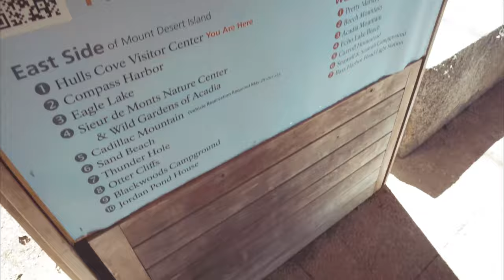"It's What You Don't See" Trailer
a short trailer to my upcoming travel film. a week spent in Acadia.